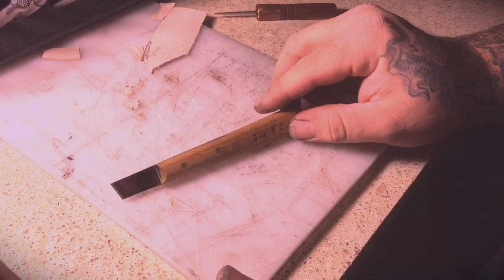Mini Skiver Knife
Now offering these in my store 100%